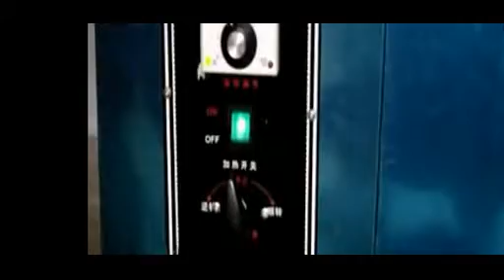stainless steel nuts roasting machine or roast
Toadys machine for you is nuts toasted machine ,you want to have the fried cashew almond peanut ?